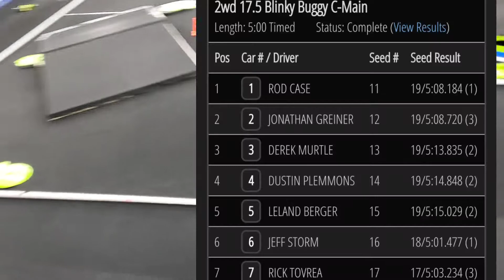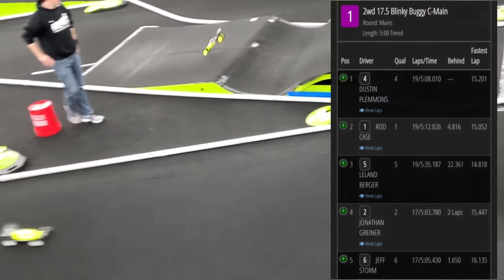2wd 17.5 Blinky Buggy C - Main Island Speedway Gone Bananas Winter Blast (Hat Cam)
(Hat Cam) view of my race
running a 21.5 Buggy
Gone Bananas Winter Blast Trophy Race
Muscatine, Ia 1/23/2022